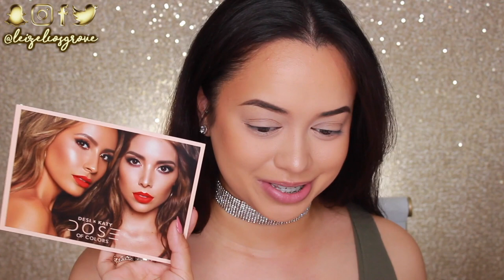DESI X KATY DOSE OF COLORS COLLECTION | FIRST IMPRESSIONS + TUTORIAL ✨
Can you guys tell I'm excited for this one or what!? ;)
So my Dose of Colors DESIXKATY Collection finally came through & I couldn't be happier! New makeup always gets me feelin' some type of way! Sooo, with that being said, you get to watch me get hype over all the goodies I picked up :D Let me know what your fave product from the collection is! Love you guys to the moon & back! x

• Dose of Colors 'Over The Top' Gloss
• Dose of Colors Lipstick 'More Creamer Please'
• Dose of Colors Lipstick 'No Shade'
• Dose of Colors Highlighter 'Fuego'
• Dose of Colors 'The Girls' Eyeshadow Quad

GET THE LOOK:
• Australis Ready, Set Go Finishing Powder
• Morphe x Jaclyn Hill Palette 'Creamsicle, Mocha, Central Park'
• Dose of Colors 'The Girls' Eyeshadow Quad 'Harpoon'
• Tarte Lights, Camera, Lashes Mascara
• Koko Lashes Falsies 'Queen B'

💖 S I G M A  B R U S H E S :
Sigma brushes are my absolute fave because of their AMAZING quality!

🎬 C R E D I T S :
⇢ Camera Used : Canon 600d/Rebel T3i
⇢ Editing Program : iMovie

I'm Leizel (pronounced: "lez-elle"), an Australian makeup enthusiast, with a love for beauty & style. If you're as much of a makeup fanatic as I am - then you've come to the right place! On my channel you can find makeup tutorials, product first impressions & reviews, shopping hauls & even the odd, day-in-the-life vlog amongst other things. ❤

Stay Glowy ✨,
Leizel x

P.S: If you're reading this - I LOVE YOU!